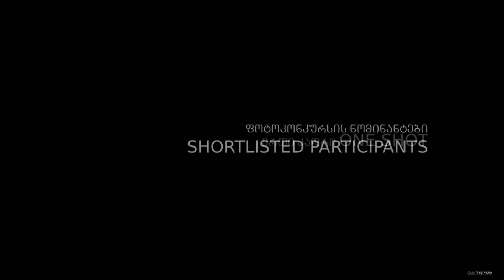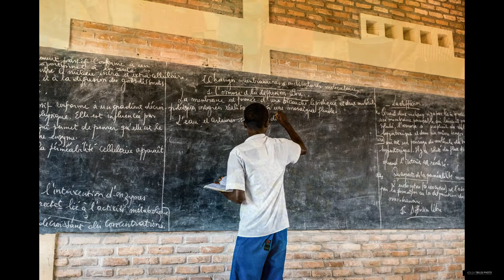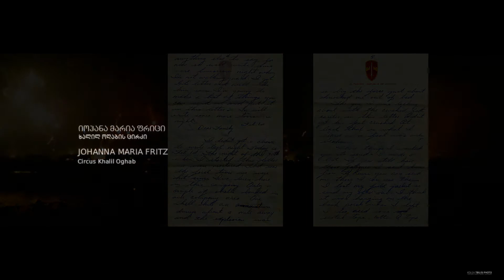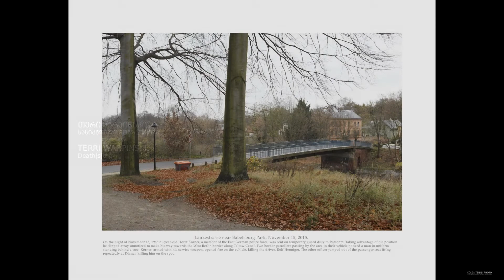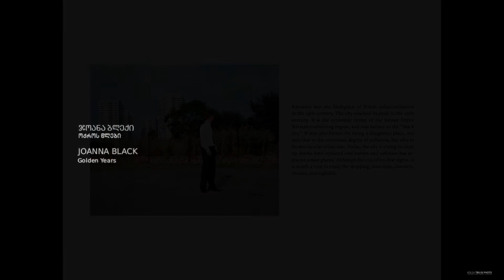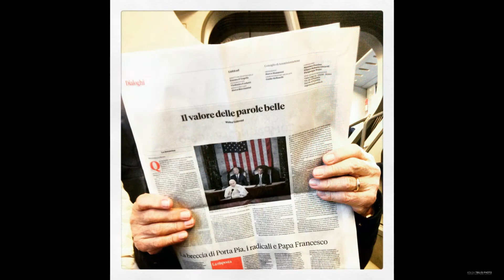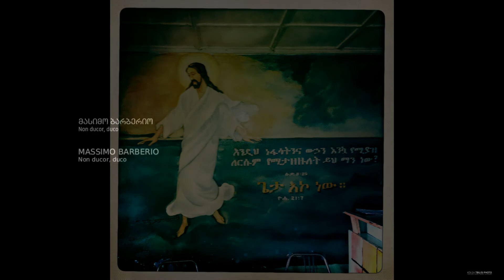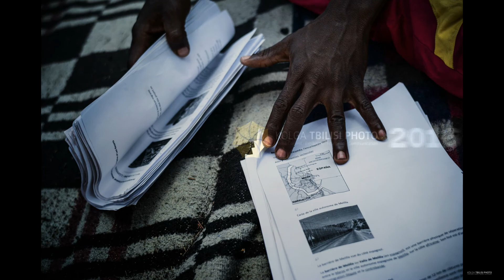KOLGA AWARD 2016 - Shortlisted Projects